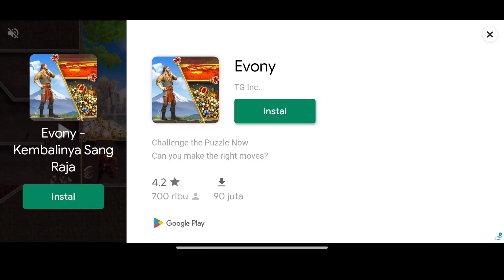Misi Di Lembah Salju Telah Selesai | Super Bear Adventure Gameplay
Misi Di Lembah Salju Telah Selesai Dan Kita Berhasil Menyelamatkan 8 Beruang Yang Telah Di Sekap Oleh Para Penjahat/Penjaga Yang Ada Di Lembah Salju Dan Saatnya Kita Ke Chapter 3 Lagi Nih Saksikan Terus Video Ini Yah Teman-Teman Terimakasih

Alat        :
record    : Bawaan Xiaomi Poco F3
edit apk : Kinemaster Pro
game     : Super Bear Adventure